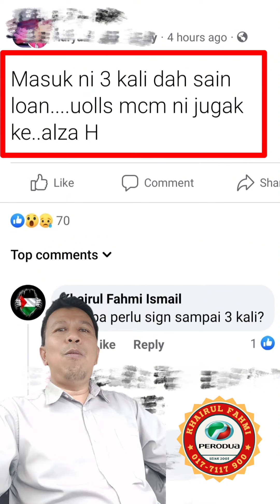KERETA BELUM DAPAT TAPI DAH 3 KALI SIGN AGREEMENT?